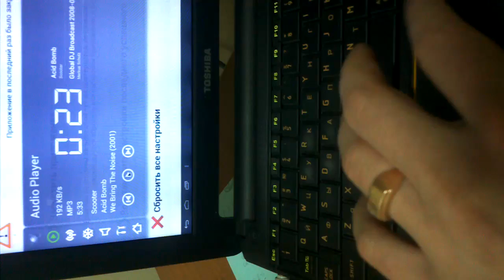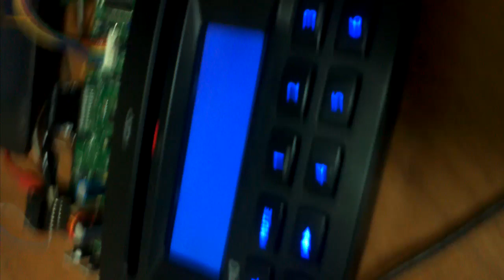FM tuner and audio mixer test. Second demo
Audio control for chery tiggo (m11, b11) headunit via android device. Bridge is teensy 2.0 mcu. Mux control for audio sources, fm-radio control. At last cut-off headunit front panel and replacing it winth android tablet. Own opensource software for android (now it is based project)